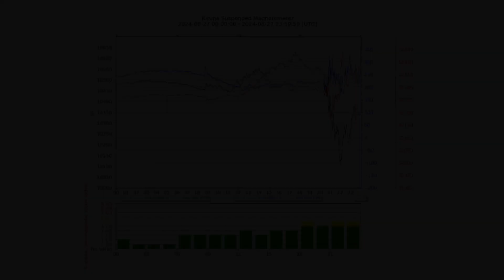Северное Сияние 27 августа 2024 г. 20:35 UTC, Пермь, 58сш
Северное Сияние 27 августа 2024 г. 20:35UTC
Место съемки м/р Голованово, г. Пермь, Россия, 58с.ш.
Таймлапс с астрокамеры

Aurora Borealis August 27, 2024 20:35UTC
The shooting location is Golovanovo, Perm, Russia, 58N